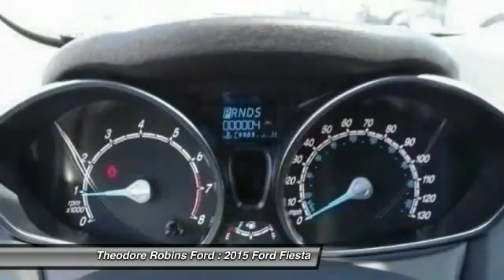2015 Ford Fiesta COSTA MESA,HUNTINGTON BEACH,IRVINE,NEWPORT BEACH,ORANGE COUNTY F126918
2015 Ford Fiesta 5DR HB SE

[VDP] GET ALL THE DETAILS ON THIS GRAY 2015 Ford FIESTA [/VDP] THEODORE ROBINS FORD PROUDLY SERVING COSTA MESA, HUNTINGTON BEACH, IRVINE, NEWPORT BEACH, ORANGE COUNTY, AND SURROUNDING SOUTHERN CALIFORNIA LOCATIONS. THIS GRAY 2015 Ford FIESTA IS EQUIPPED WITH A 1.6L I4 Ti-VCT, AUTOMATIC TRANSMISSION, AND RECEIVES AN ESTIMATED 28 City/36 Hwy MPG.